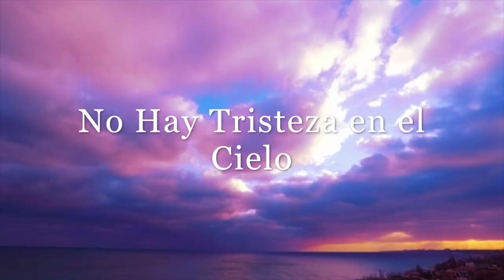No Hay Tristeza en el Cielo de Eusebio Diaz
No Hay Tristeza en el Cielo de Eusebio Diaz (Pista)